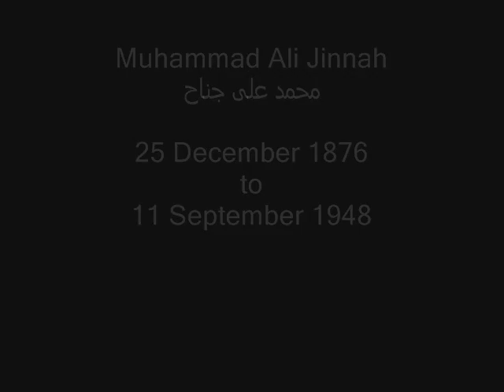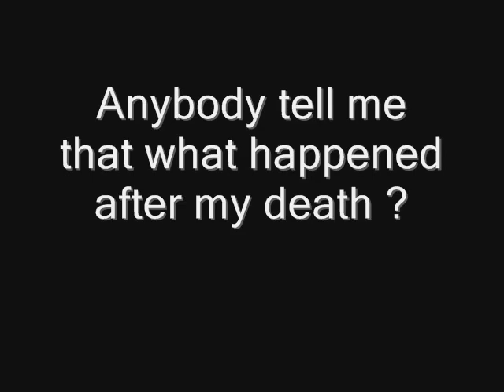documentary of Muhammad Ali Jinnah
I have much inspired to Quaid - e - Azam Muhammad Ali Jinnah .he was great leader of subcontinent .
Muhammad Ali Jinnah[a] ( Audio (help·info), born Mahomedali Jinnahbhai; 25 December 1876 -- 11 September 1948) was a lawyer, politician and statesman, and the founder of Pakistan.[1] Jinnah served as leader of the All-India Muslim League from 1913 until Pakistan's independence on 14 August 1947, and as Pakistan's first Governor-General from independence until his death. He is revered in Pakistan as Quaid-i-Azam [b] (Great Leader) and Baba-i-Qaum [c] (Father of the Nation) and his birthday is observed as a national holiday.
Born in Karachi and trained as a barrister at Lincoln's Inn in London, Jinnah rose to prominence in the Indian National Congress in the first two decades of the 20th century. In these early years of his political career, Jinnah advocated Hindu--Muslim unity, helping to shape the 1916 Lucknow Pact between the Congress and the All-India Muslim League, a party in which Jinnah had also become prominent. Jinnah became a key leader in the All India Home Rule League, and proposed a fourteen-point constitutional reform plan to safeguard the political rights of Muslims should a united British India become independent. In 1920, however, Jinnah resigned from the Congress when it agreed to follow a campaign of satyagraha, or non-violent resistance, advocated by the influential leader, Mohandas Gandhi.
By 1940, Jinnah had come to believe that Indian Muslims should have their own state. In that year, the Muslim League, led by Jinnah, passed the Lahore Resolution, demanding a separate nation. During the Second World War, the League gained strength while leaders of the Congress were imprisoned, and in the elections held shortly after the war, it won most of the seats reserved for Muslims. Ultimately, the Congress and the Muslim League could not reach a power-sharing formula for a united India, leading all parties to agree to separate independence for a predominately Hindu India, and for a Muslim-majority state, to be called Pakistan.
As the first Governor-General of Pakistan, Jinnah worked to establish the new nation's government and policies, and to aid the millions of Muslim refugees who had emigrated from the new nation of India after the separation, personally supervising the establishment of refugee camps. Jinnah died at age 71 in September 1948, just over a year after Pakistan gained independence from the British Raj. He left a deep and respected legacy in Pakistan, though he is less well thought of in India. According to his biographer, Stanley Wolpert, he remains Pakistan's greatest leader.